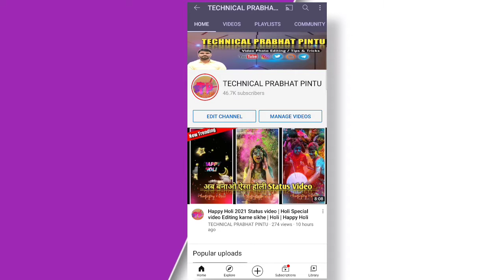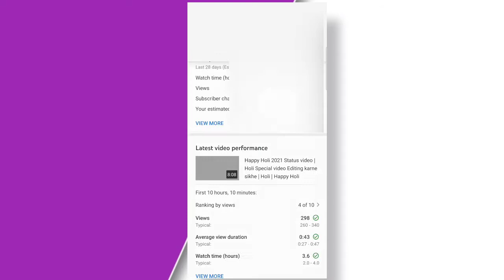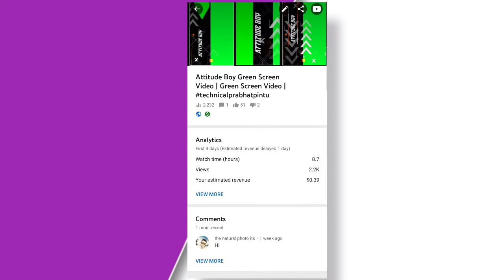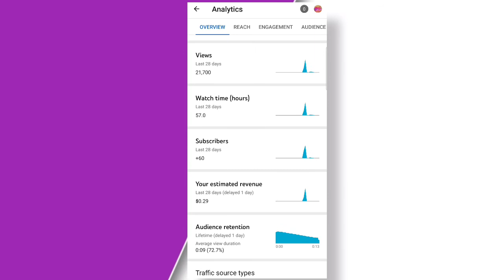YouTube Shorts se paise kaise kamaye | How to make money on YouTube Shorts | YouTube Shorts video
Hello friends apka sawagat hai hamara YouTube channel "TECHNICAL PRABHAT PINTU" Mai

Friends aaj ki is video me apko YouTube Shorts se paise kaise kamaya jata hai iske bare mai bataya hai, YouTube Shorts mai Video ko upload kar ke YouTube channel ko kaise monetize karte iska full  Detail ham es video mai bataye hai.

My accessories :-

● My Tripot for Mobile

● My Wallpaper

Your Query:-

How to make money on YouTube Shorts, YouTube Shorts video,
TECHNICAL PRABHAT PINTU,
How to earn money on YouTube Shorts,
How to make money on YouTube short videos,
monetization available on YouTube Shorts,
good news, YouTube monetization,